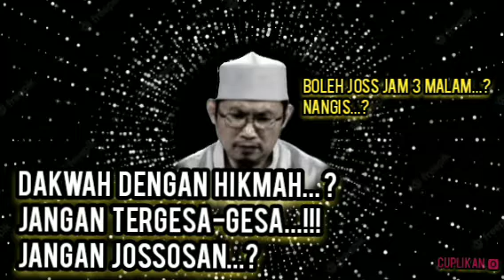DAKWAH DENGAN HIKMAH || BAYAN KH UZAIRON TEMBORO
PERBAIKILAH HUBUNGAN DENGAN ALLAH ❗|| BAYAN KH UZAIRON ‎@ceramahmenyentuhhati
MULAI ZAMAN SHAHABAT TARAWEH 20 RAKAAT || KH UZAIRON‎@ceramahmenyentuhhati

BULAN DAKWAH || KH UZAIRON T.A ‎@ceramahmenyentuhhati

IBADAH PALING BESAR...❓|| Ceramah kh uzairon temboro‎@ceramahmenyentuhhati

CARI PENGALAMAN IMAN || CERAMAH KH UZAIRON TEMBORO

KENAPA DULU BERHALA DISEMBAH DIMESJIDIL HARAM  || CERAMAH KH UZAIRONDUA GOLONGAN MANUSIA || BAYAN KH UZAIRON T.A ‎@ceramahmenyentuhhati HINDARI PERPECAHAN DIKALANGAN UMAT || BAYAN KH UZAIRON‎@ceramahmenyentuhhati

BAYAN KH UZAIRON T.A || MERUBAH SIFAT DALAM

IMAN KEPADA SIFAT ALLAH || BAYAN KH UZAIRON TEMBORO‎@ceramahmenyentuhhati

HIDAYAH MASUK KE HATI || BAYAN KH UZAIRON TEMBORO‎@ceramahmenyentuhhati

CARA MENINGKATKAN IMAN || BAYAN KH UZAIRON TEMBORO‎@ceramahmenyentuhhati

MERASAKAN MANISNYA IMAN || BAYAN KH UZAIRON TEMBORO‎@ceramahmenyentuhhati

FIKIR ABU BAKAR SUPAYA SEMUA UMAT MASUK SURGA || KH UZAIRON TEMBORO

MENDENGAR NAMA ALLAH HATI BERGETAR || BAYAN KH UZAIRON T.A‎@ceramahmenyentuhhati

AJARAN NABI SUPAYA MANUSIA DAPAT RIDHO ALLAH || ‎@ceramahmenyentuhhati

CARA SYETAN MENGGODA ORANG ISLAM || BAYAN KH UZAIRON TEMBORO‎@ceramahmenyentuhhati

MENJAGA PINTU HATI DARI SELAIN ALLAH || BAYAN KH UZAIRON TEMBORO‎@ceramahmenyentuhhati

AMALAN APA❓ YANG DAPAT MERUBAH HATI❗|| BAYAN KH UZAIRON TEMBORO‎@ceramahmenyentuhhati

ORANG BERTAKWA SETIAP KESULITAN PASTI ADA JALAN KELUAR || KH UZAIRON TEMBORO‎@ceramahmenyentuhhati

DAKWAH ITU HARUS BERANI || BAYAN KH UZAIRON TEMBORO‎@ceramahmenyentuhhati

BERAMAL DENGAN GEMBIRA || BAYAN KH UZAIRON TEMBORO‎@ceramahmenyentuhhati

AMALAN KESAKTIAN || BAYAN KH UZAIRON TEMBORO‎@ceramahmenyentuhhati

TIDAK ADA KEKUATAN MELEBIHI DAKWAH || BAYAN KH UZAIRON TEMBORO ‎@ceramahmenyentuhhati

SUASANA APA SAJA TETAP TAAT || BAYAN KH UZAIRON TEMBORO‎@ceramahmenyentuhhati

@Markaz Ilmu official youtube bayan kh uzairon
youtube bayan kh uzairon
video bayan kh uzairon
teks bayan subuh kh. uzairon

Link